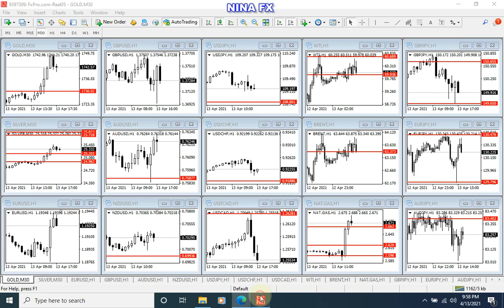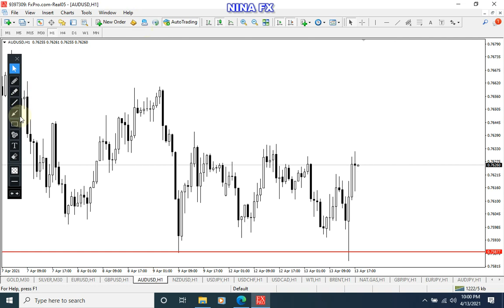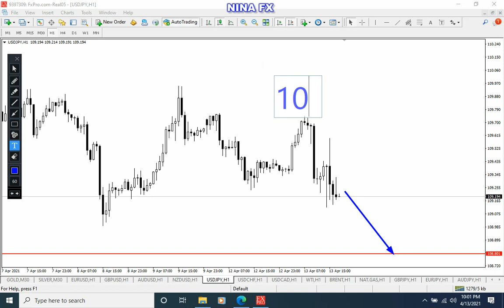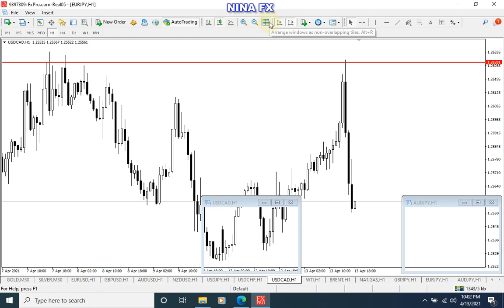7 Pair FOREX Daily Analysis on April 13, 2021 by Nina Fx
Daily target market forecast for today.
Forex daily technical analysis for today.